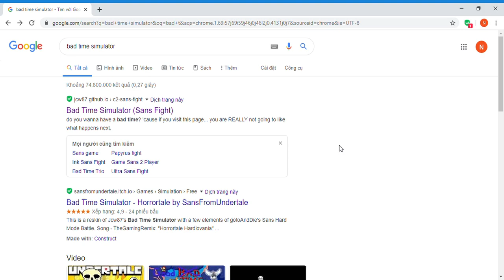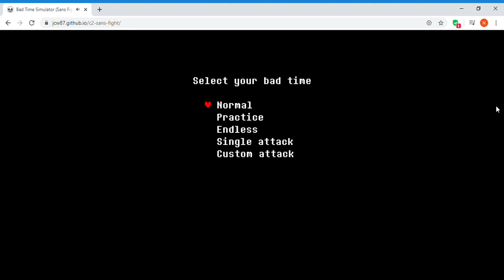The battle with Sans (Sans Fight) - Bad Time Simulator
It's been a while since my last gameplay from Undertale . So i'm going to play sans fight but in the simulator , actually it's not really from Undertale, I play it in website but that fight is rally hard as well (even though it is basically easier) . Well, the fps was better in the original fight.
You can fight with sans two , check in link above.